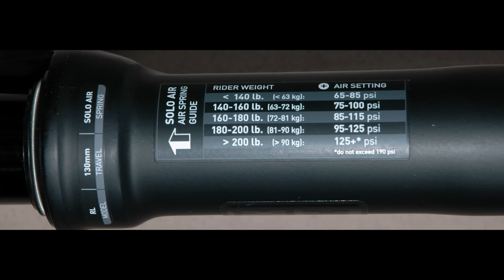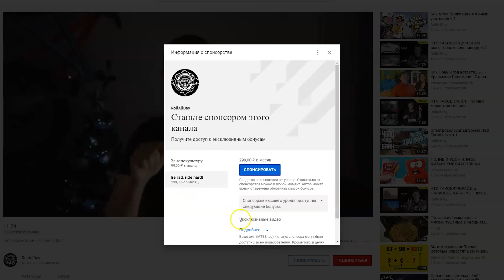Делай ТАК и поедешь БЫСТРЕЕ | Как КАЧАТЬ кочки на ПАМПТРЕКЕ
Андрей Алаторцев раскладывает по полочкам прокачку пампа на велосипеде. Куда смещать вес, как должны работать руки и ноги. А Игорь Шичкин пытается все это повторить.